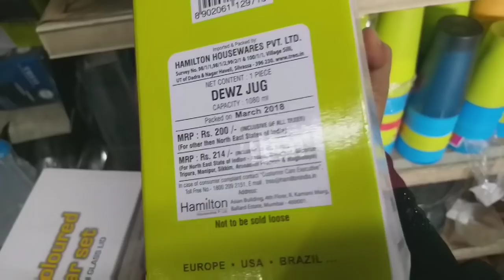My Glassware Shopping Haul || Indian glassware emporium|| Rasikalam Rusikalam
Hello friends , in this video am sharing  "My Glassware Shopping Haul from Indian glassware emporium. Hope You All Like this video. Thank You. Rasikalam Rusikalam